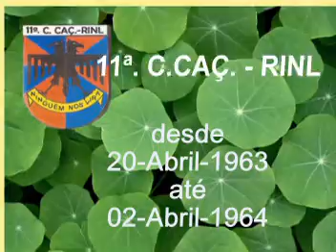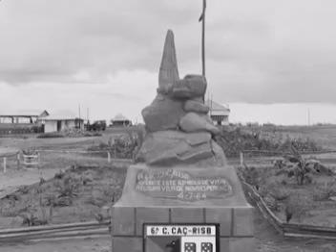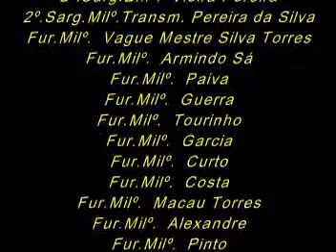Angola 11ª.C.Caç-RINL e 6ª.C.Caç.-RISB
Abril de 1963 ate´Julho de 1965. Colocados em Sá da Bandeira estivemos também no Norte nas Buengas e Cuilo (Sanza Pombo). Rendemos a 11ª.C.Caç--RINL que se transformou mais tarde na 6ª.C.Caç-RISB